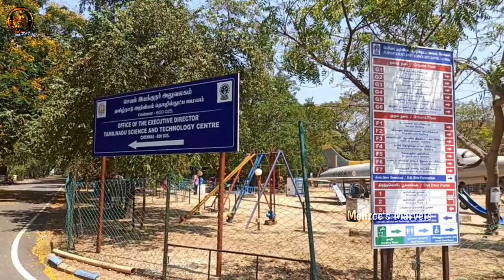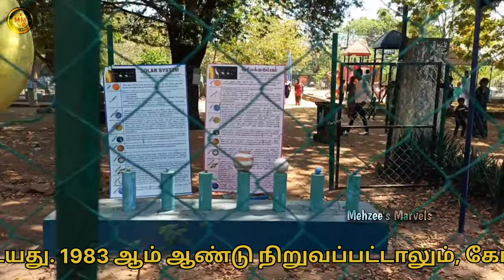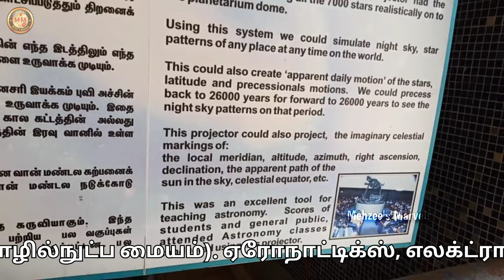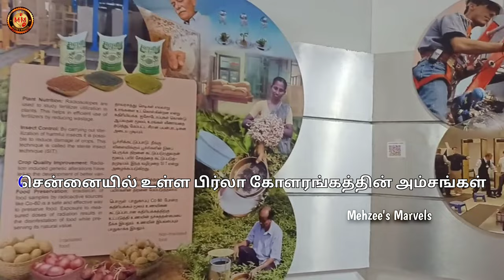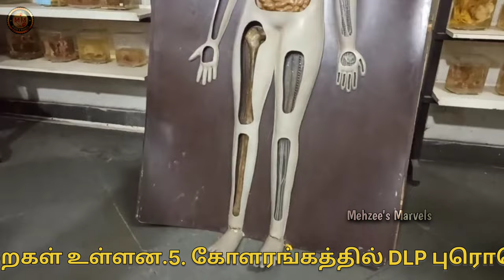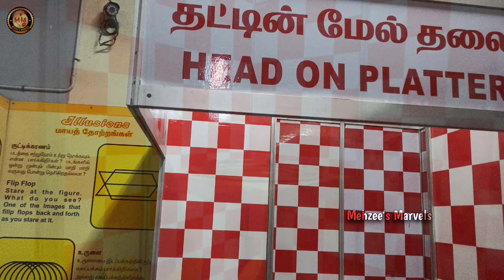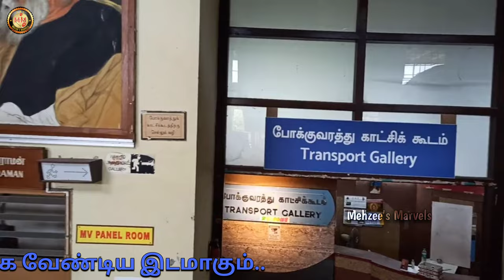B.M Birla Planetarium at Chennai | Periyar Science and Technology Center | Full Tour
Hey guys! Today's video is about B.M Birla Planetarium at Chennai. This place is so fun and interesting, I would totally recommend to bring your children here they will love it! Plus it's not so expensive, just ₹60 per ticket and totally worth it. chennai vlog cheap birlaplanetarium periyar planetarium interesting science expirement cool # tourist place chennai tourist place

Camera 📸: Mahjabeen
Editor 🎬: Mahjabeen
Music 🎶: ⬇️